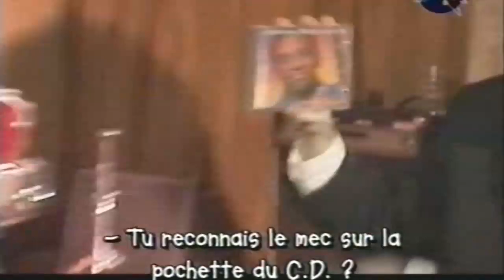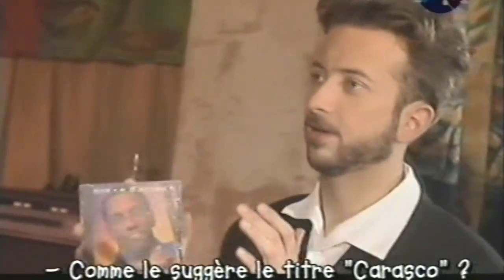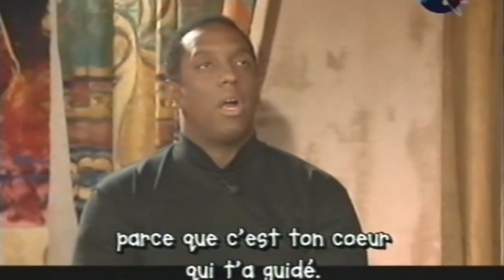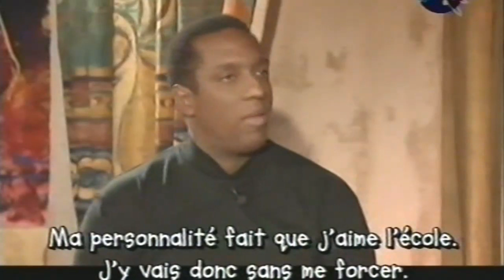Private Jack - Interview Hiram Bullock